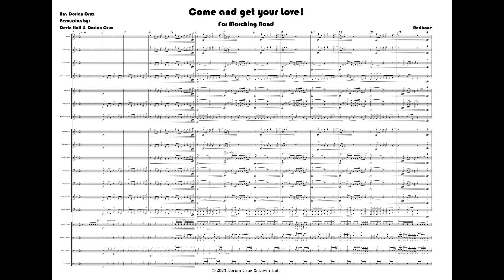"Come and get your Love!" by Redbone | Stand-tune Arrangement | Dorian Cruz & Devin Holt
Stand tune arrangement of "Come and get your Love!" by Redbone arranged by Dorian Cruz, Percussion parts Written by Devin Holt and Dorian Cruz.

Notes from the Arranger:
- The 2nd Clarinet part is written low, but is okay to be played up the octave.
- Some cymbal players need to move to put their cymbals within easy reach of the snare's right hands, the rest will play the written part.
- If the mellos can play the counter melody up an octave let's here it!!
- Bring out the last measure in  the low brass!